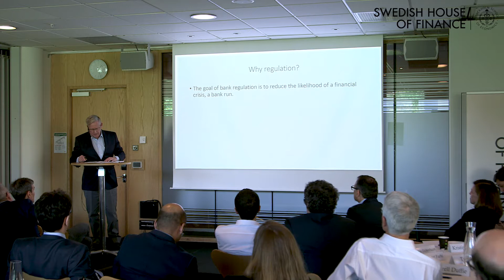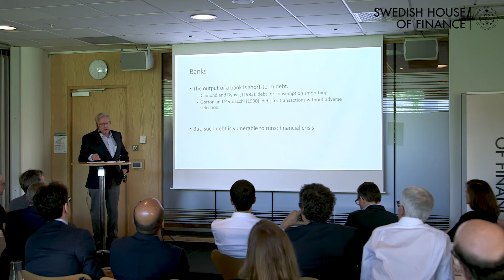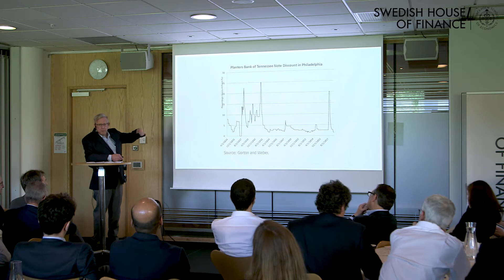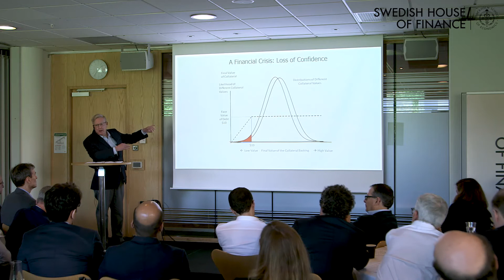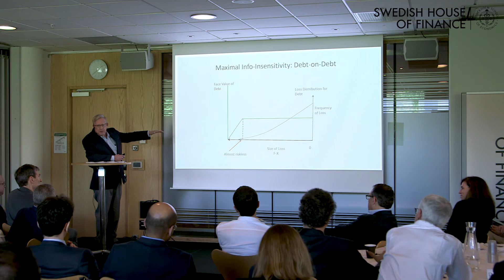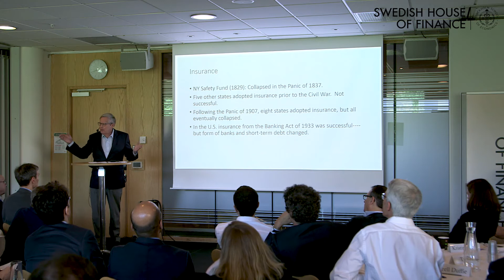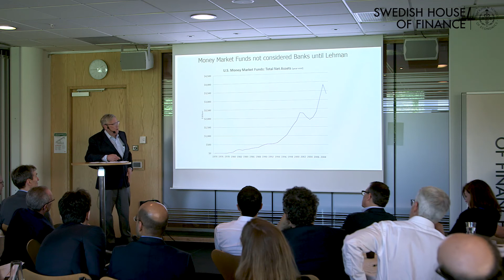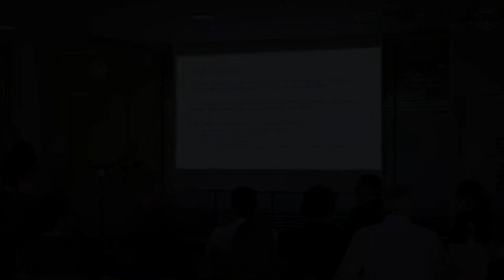Nobel Symposium Gary Gorton Financial regulation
Nobel Symposium on Money and Banking, May 26 - 28, 2018 in Stockholm Financial regulation  Gary Gorton